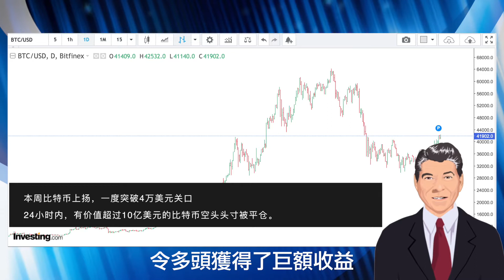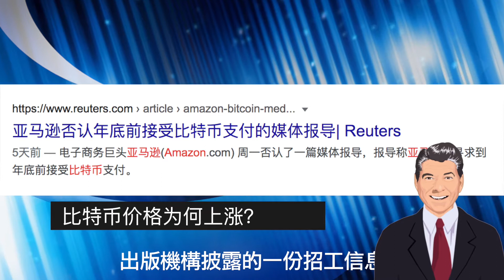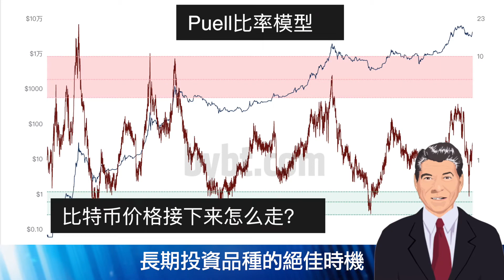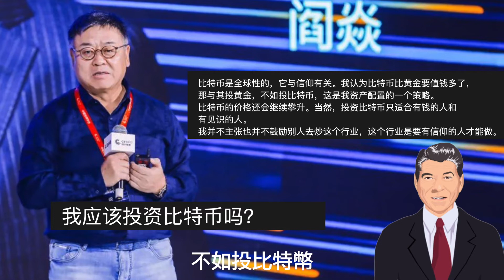比特币三问三答：最近为何上涨？接下来怎么走？我应该投资比特币吗？ | 比特币 泰达币 BTC USDT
【频道内所有视频仅供参考，不作为任何投资建议】